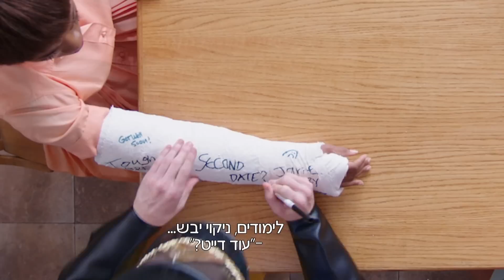היורשים - בית ספר של סודות | יום 17: שבר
מישהו מרגל אחרי תלמידי תיכון אורודון. מצלמה נסתרת חושפת את הסודות שחלקם היו שמחים להסתיר.
מה יקרה כשהם יגלו שהיורשים מגיעים?
תהיו טובים, מישהו צופה בכם.